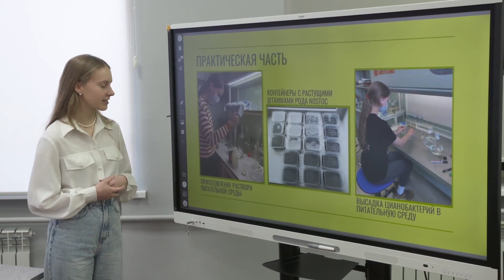В Апатитах подвели итоги регионального этапа Всероссийской олимпиады школьников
В Апатитах подвели итоги регионального этапа Всероссийской олимпиады школьников. Свои знания в ней проверили 66 старшеклассников.